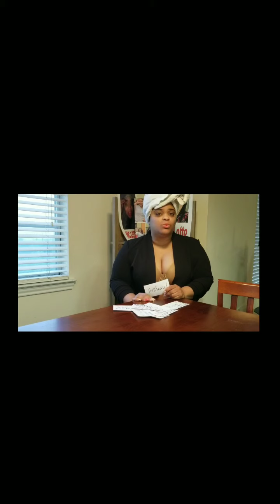Mc.Lotto helps you identify if he is MARRIED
"His Ass is MARRIED". here are key signs his ass is MARRIED!